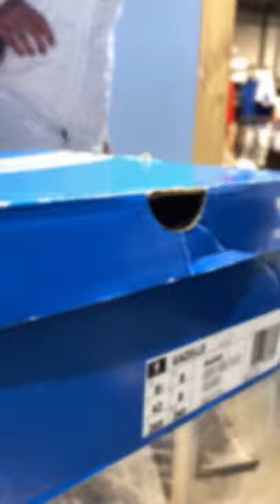Adidas Gazelle Collegiate Burgundy Unboxing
Adidas Gizelle Collegiate Burgundy Unboxing

AN IDENTICAL REISSUE OF 90'S GAZELLE.  The return of the Gazelle from the archives.  This sneaker is designed with the same materials and textures as the 1991 version. Crafted in suede, it displays contrasting details in a nod to the model from the early 90s.

SPECIFICATIONS Lace-up closure.  Suede upper.  • Rubber outsole.  Synthetic lining.  Product color: Collegiate Burgundy / Cloud White / Cloud White Product code: B41645

UNE RÉÉDITION À L'IDENTIQUE DE LA GAZELLE DES 90'S. Le retour de la Gazelle des archives. Cette sneaker est conçue avec les mêmes matières et textures que la version de 1991. Confectionnée en suède, elle affiche des détails contrastés en clin d'æil au modèle du début des années 90.

SPÉCIFICATIONS Fermeture à lacets. Tige en suède. • Semelle extérieure en caoutchouc. Doublure synthétique. Couleur du produit: Collegiate Burgundy / Cloud White / Cloud White Code du produit: B41645